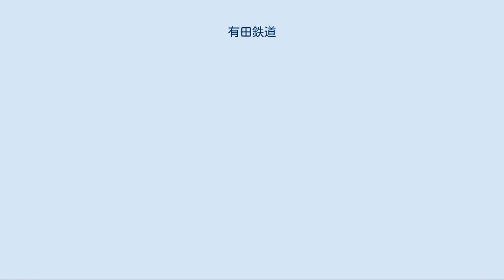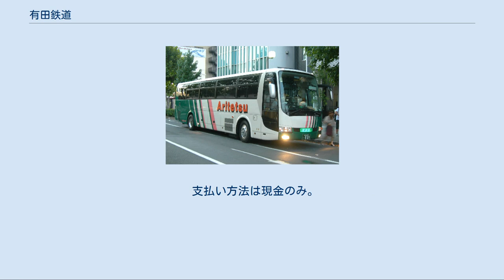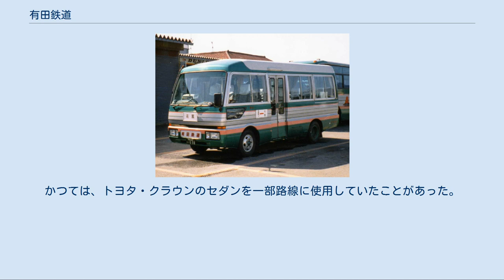有田鉄道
有田鉄道株式会社（ありだてつどう）は、和歌山県有田郡有田川町に本社を置くバス事業者である。
略称は有鉄（ありてつ）。
 かつては鉄道路線の有田鉄道線を保有し、鉄道事業を行っていたが、2003年（平成15年）1月1日に廃止し、現在は路線バス事業・貸切バス事業のみを行っている。
 当社の創業事業であったが、2003年1月1日に廃止された。
 詳細は有田鉄道線を参照のこと。
 有田鉄道の路線バス 三菱ふそう・ローザ（1996年撮影） 有田鉄道の路線バス いすゞ・ジャーニー（1996年撮影） 貸切車 和歌山県内を拠点に、路線バス・貸切バスの営業を行なっている。
なお、同じ和歌山県内に「有田（ありた）交通」という事業者が存在するが、無関係である。
 本社営業所（路線バス・自治体受託バス） 和歌山県有田郡有田川町大字徳田178 花園営業所 和歌山県伊都郡かつらぎ町大字花園梁瀬633 和歌山営業所（貸切バス） 和歌山県和歌山市西浜1660-24 狭隘路線が多いので、大半がマイクロバスによる運行である。
IC乗車券や磁気式バスカードは未導入である。
現金もしくはQRコード決済（PayPayのみ、2020年7月1日委託路線を除く全線で導入）での利用となる。
 現行路線[編集] 藤並線 JR藤並駅止まりと、済生会有田病院直通の2系統がある。
両系統とも停留所名は「藤並」であるが、藤並駅行きは藤並駅西口、済生会直通は東口に停車する。
また吉備中学校前より藤並駅方面は、藤並駅行きは県道22号線の旧道、済生会直通は吉備金屋バイパスを経由するため、停留所も異なる。
 花園でかつらぎ町コミュニティバス新城・花園コースへ乗継が可能。
 美山線 有田川町及び日高川町旧美山村地域から和歌山市、海南市に直通する唯一の路線。
海南駅前〜野田口 間は阪和自動車道海南ICと有田ICを経由する。
以降終点までは県道22号の旧道、国道480号線、国道424号線を通る。
平日のみ、2往復運行。
 川原河では御坊南海バス、日高川町コミュニティバス、田辺市住民バスとの乗継が可能。
 委託運行[編集] 和歌山市地域バスの委託運行 2013年4月1日運行開始。
2009年10月1日に廃止された和歌山バス紀三井寺団地線（和歌山市内線 28系統）の一部区間を踏襲。
 支払い方法は現金のみ。
 2007年3月31日現在、路線バスとして10台のバス車両（うちノンステップバスは1台）を保有する。
かつては、トヨタ・クラウンのセダンを一部路線に使用していたことがあった。
 貸切バスは現在の主力事業であり、大型スーパーハイデッカーも在籍する。
過去にはネオプラン・スカイライナーも在籍していた。